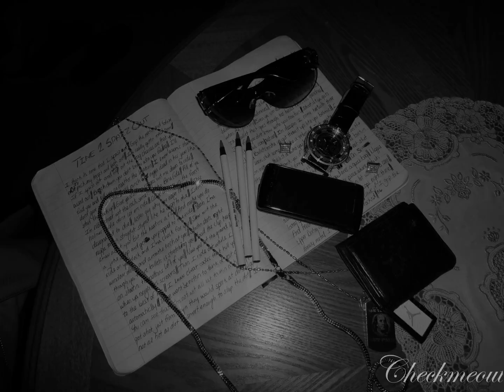Sean Dots Im Done With (2010)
A remake from the 2008 version found on the definition of talent mixtape...Sean Dots Checkmeout.